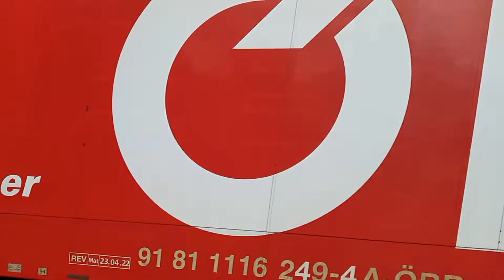TRENI ALLA STAZIONE DI INNSBRUCK HBF 🇦🇹